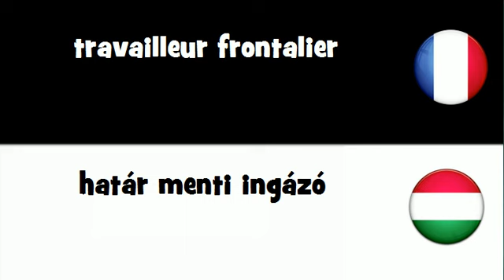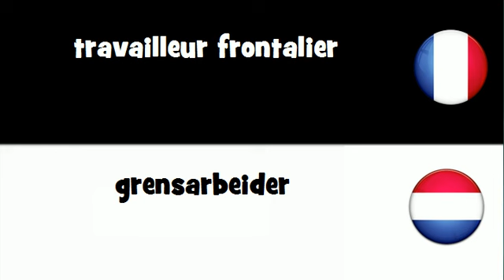VOCABULAIRE EN 20 LANGUES = travailleur frontalier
frenchwithvincent VOCABULAIRE EN 20 LANGUES = travailleur frontalier